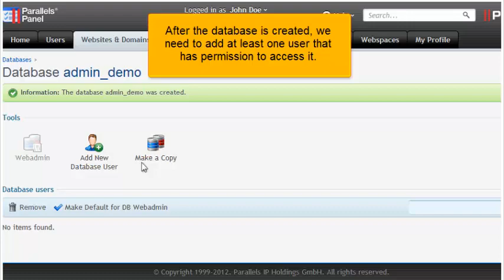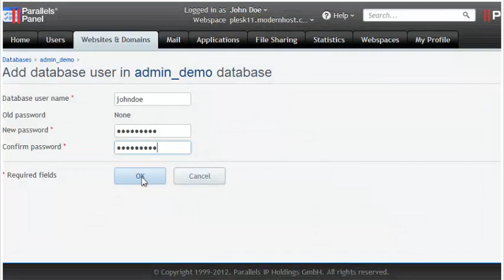How to create databases in Plesk 11